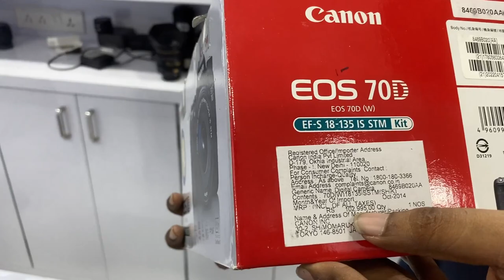सिर्फ़ 999/- Dslr 🔥Canon 200d , 90d , 80 , 77d , R6 | Nikon d5600 , 7500d | Sony Camera COD+EMI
𝙏𝙝𝙖𝙣𝙠𝙮𝙤𝙪 😁

▶▶▶▶▶▶Shop Details◀◀◀◀◀◀

Your Related Searches'-:
Vloggies Brothers,
vloggies brothers,
Saalim Ali,
Saalim Aly,
saalim ali,
saalim aly,
dslr camera,
Mumbai Camera market,
DSLR camera,
Market in Mumbai,
Second hand DSLR camera shop,
second hand DSLR camera in mumbai,
dslr camera in mumbai,
second hand camera in mumbai,
cheap price second hand camera,
old camera in mumbai,
Shasta camera in mumbai,
cheap price camera in mumbai,
second hand camera in kolkata,
second hand camera in delhi,
camera market,
dslr market,
SADAR BAZAR CAMERA,
sadar bazar camera market,
delhi sadar bazar camera,
drone camera sadar bazar,
cheap price camera in bangladesh,
cheap price camera drone,
second hand dslr camera under 5000,
best dslr camera to buy for beginners in 2022,
second hand dslr camera in thane,
cheapest full frame dslr second hand,
cheapest vlogging camera,
cheapest camera for youtube,
cheapest camera for photography,
mumbai cheapest second hand dslr camera market,
best place to buy used dslr camera at just rs2000,
second hand Dslr market in mumbai,
Best Dslr market in mumbai,
Camsik electronics,
best camera market in mumbai,
Second hand DSLR camera,
second hand DSLR camera Mumbai,
DSLR camera Mumbai,
mirror Les camera Mumbai,
4k video camera market,
Chor bazar camera mumbai,
Chandni chowk dslr market,
Sell ur gadgets camera,
Cash on delivery dslr,
2nd hand camera,
Second hand iphone,
Purane camera,
Old dslr market,
camera accessories,
Saste Vloging camera,
Cheap camera,
Chor bazar camera,
Used camera market,
Camara market,
borabazar,
camera lens,
Dslr in 5000,
Dslr in 1999,
Canon 200d,
Chor bazar,
Used dslr,
lens,
Dslr,
Canon,
Sony,
Nikon,
Drone,
GoPro,
GoPro 9,
GoPro 10,
GoPro 8,
GoPro 7,
DSLR,
Camera,
insta360,
ring lights,